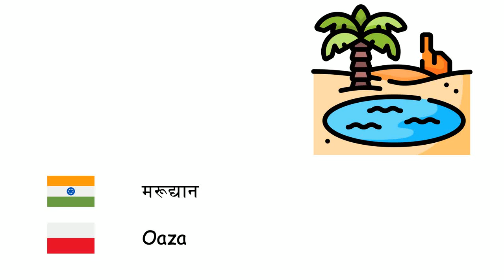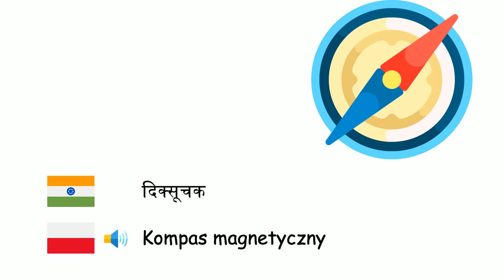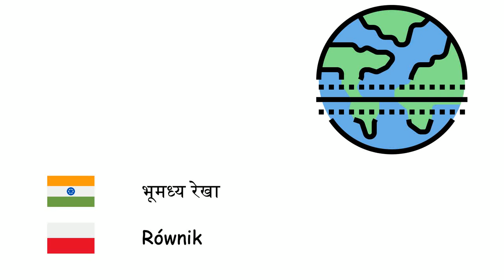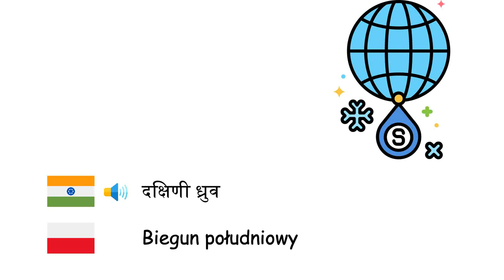भूगोल (पोलिश भाषा) (hi-pl)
Fone TV
hi-pl-13
Geografia (Język polski)
द्वीप - Wyspa
खाड़ी - Zatoka
रास - Przylądek
जलसंधि - Cieśnina
नहर - Kanał wodny
कच्छभूमि - Bagno
प्रवालद्वीप - Atol
बालुका स्तूप - Wydma
मैदान - Równina
गुफ़ा - Jaskinia
जलप्रपात - Wodospad
तंग घाटी - Przełom rzeki
प्रायद्वीप - Półwysep
पठार - Płaskowyż
घाटी - Dolina
पर्वत - Góra
झील - Jezioro
समुद्र - Morze
महासागर - Ocean
मरुस्थल - Pustynia
बाँध - Zapora wodna
टीला - Klif
ज्वालामुखी - Wulkan
मरूद्यान - Oaza
अनूप झील - Laguna
भूकम्प - Trzęsienie ziemi
सूनामी - Tsunami
ज्वार-भाटा - Pływy morskie
अपरदन - Erozja
जलवायु - Klimat
प्लेट विवर्तनिकी - Tektonika płyt
अक्षांश रेखाएँ - Szerokość geograficzna
देशान्तर - Długość geograficzna
दिक्सूचक - Kompas magnetyczny
महाद्वीप - Kontynent
क्षितिज - Horyzont
लावा - Lawa
मैग्मा - Magma
मानचित्र - Mapa
भूमध्य रेखा - Równik
सूखा - Susza
कृषि - Rolnictwo
हिमशैल - Góra lodowa
बाढ़ - Powódź
भूजल - Wody podziemne
वायुमंडल - Atmosfera
मिट्टी - Gleba
ऊष्णकटिबन्ध - Strefa międzyzwrotnikowa
उत्तरी ध्रुव - Biegun północny
दक्षिणी ध्रुव - Biegun południowy
शिलारस - Ropa naftowa
प्राकृतिक गैस - Gaz ziemny